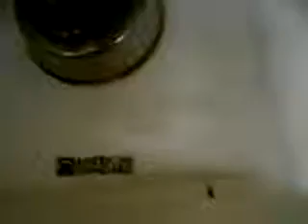157. Baptist Church Men's Restroom Full Shoot 3